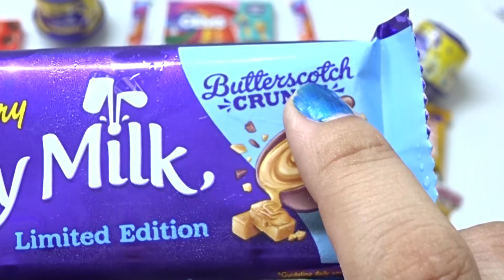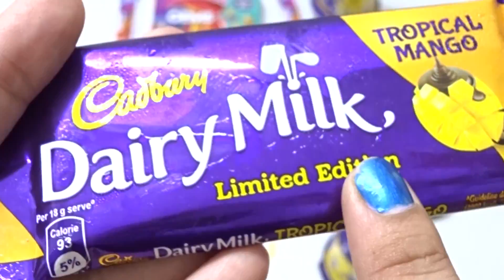Lots Of New Candies Chocolates With Cadbury Dairy Milk Marvellous Creation Lickables Gems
Hi Kids ! Today We Have Lots Of New Candies Chocolates With Cadbury Dairy Milk Marvellous Creation Lickables Gems.